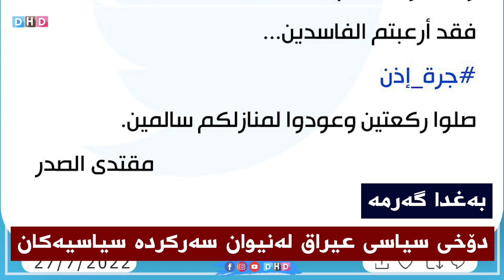دۆخی عیراق ئەم ئێوارەیە گڕی گرت و سەدر ئاوی پێداکرد